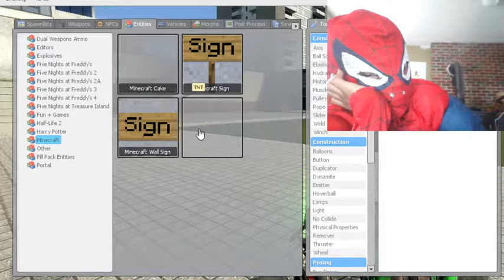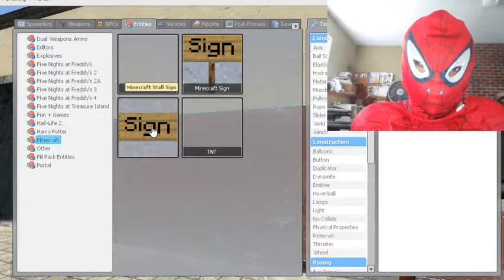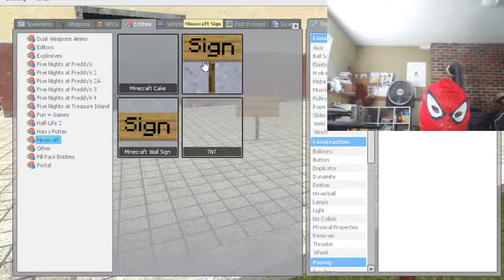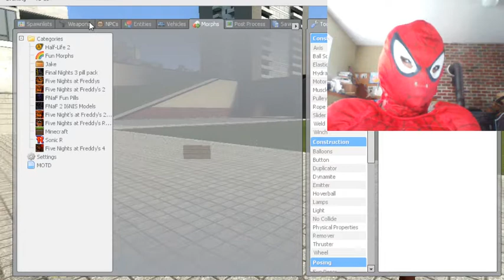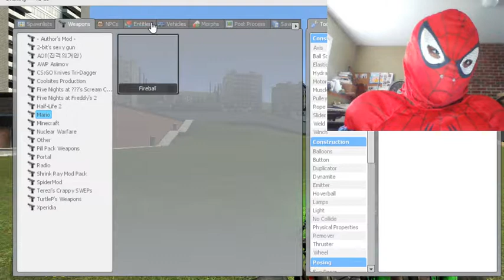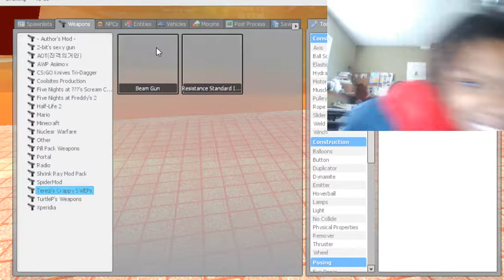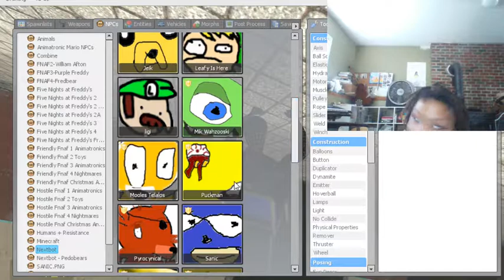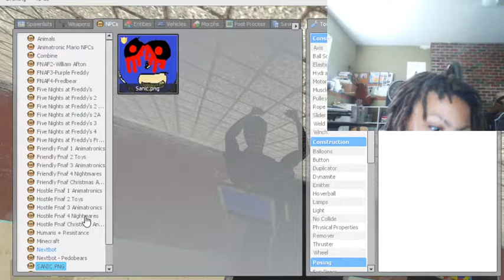Spider man Plays Garry Mod 1